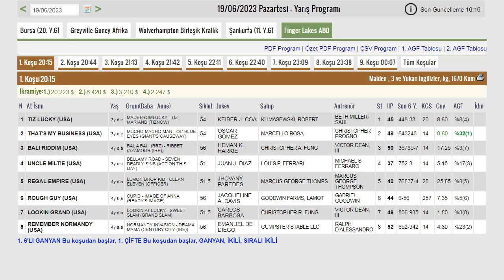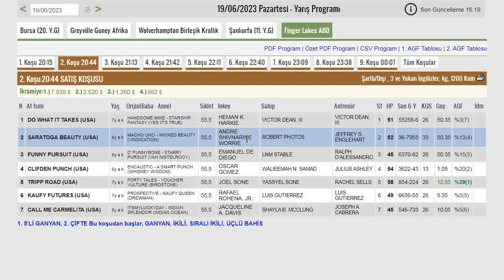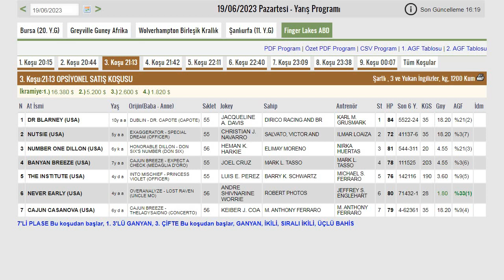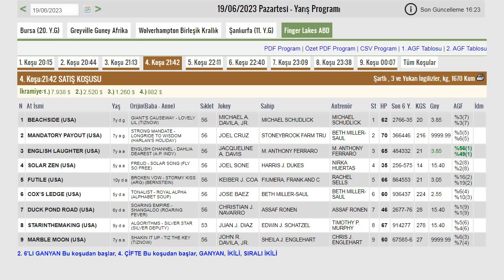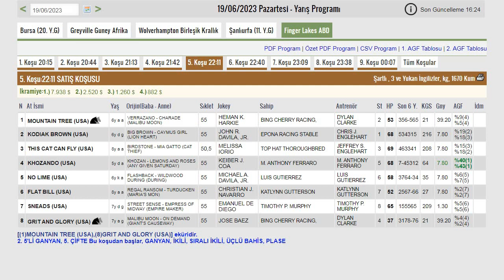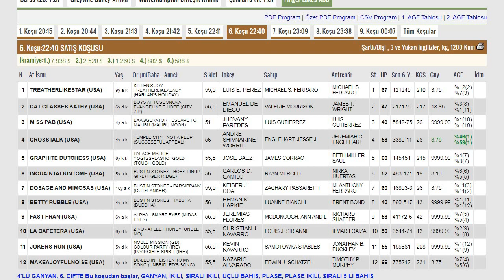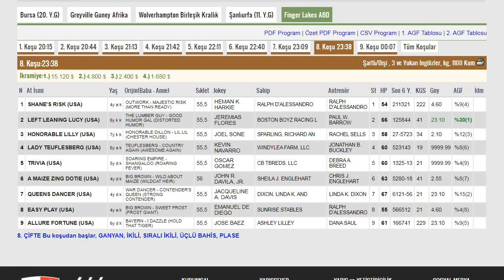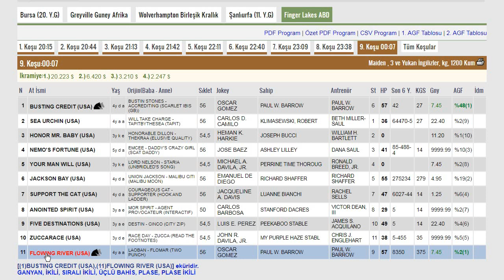AMERİKA FİNGER LAKES AT YARIŞI TAHMİNLERİ 19-06-2023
#19 Haziran Amerika Finger Lakes Altılı Ganyan Tahminleri
#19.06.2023 Turf Paradıse ABD Yarışları Yorum ve Analizi
Yabancı altılı ganyan tahminleri
Yurtdışı At Yarışları Yorum Ve Tahminleri#Tjk
FingerLakes ABD At Yarış Programı
AltılıGanyan#6'LıGanyan#BeşliGanyan#Yediliplase
Tjk Yarışları#Tjk Yurtiçi Yarışları#Yurtdışı Yarışları
Altılı şablon#Gününteki#Sürprizatlar#Bombaatlar